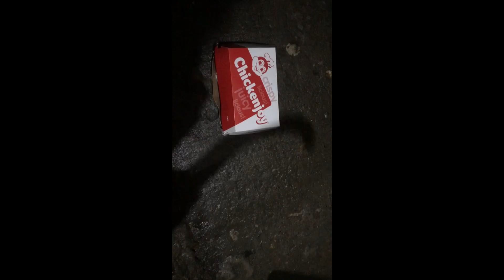Baa Mingming -Nati Biliran